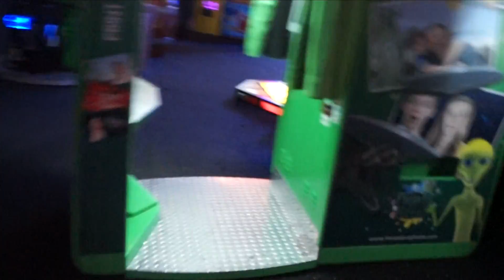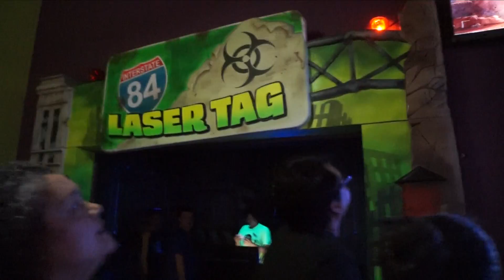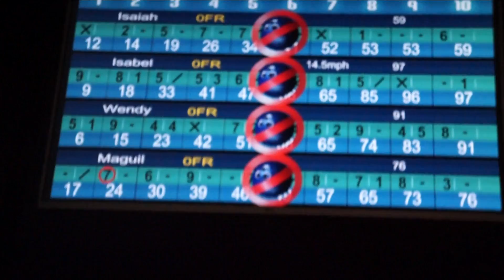Isaiah birthday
We went bowling for isaiah birthday